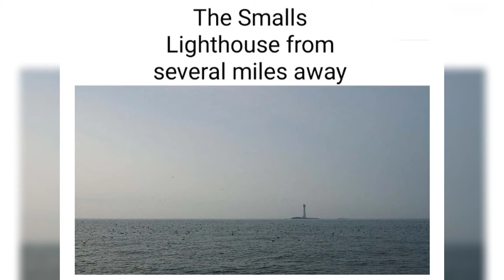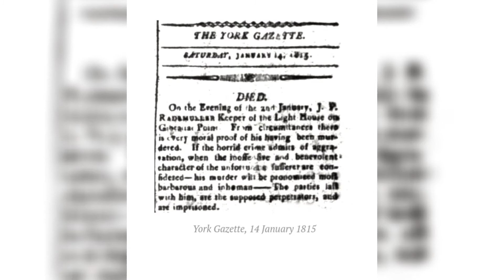Top 3 dreadful lighthouse incidents